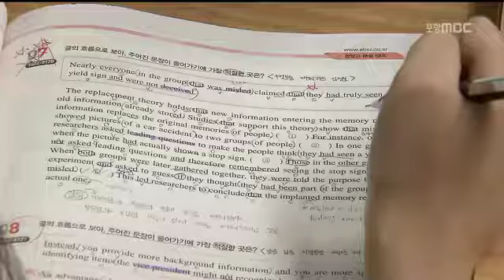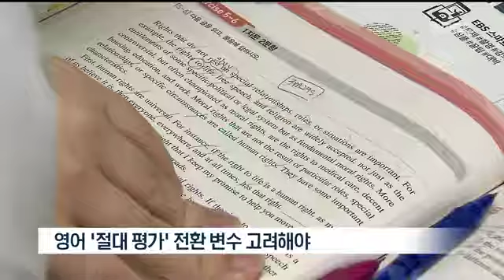[포항MBC뉴스]수능 D-100,효율성,집중력이 필요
수능 D-100,효율성,집중력이 필요